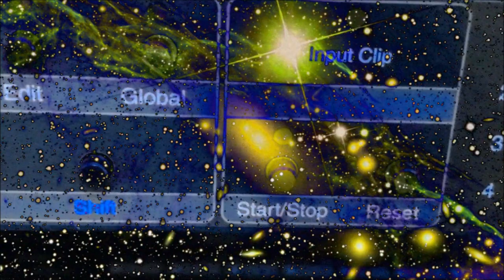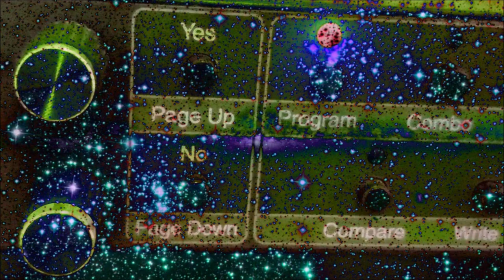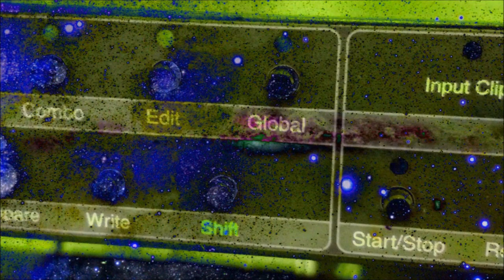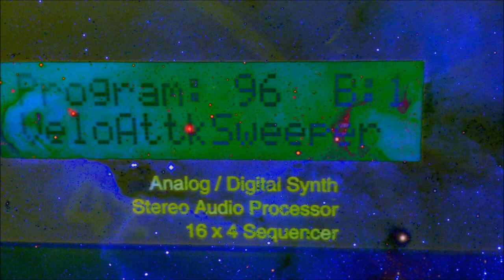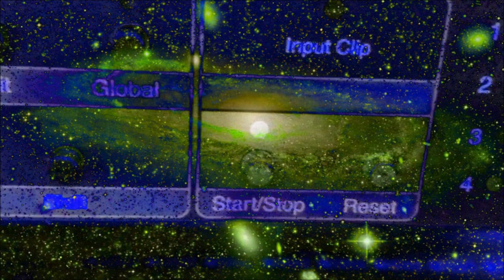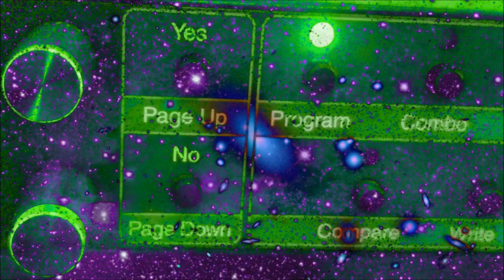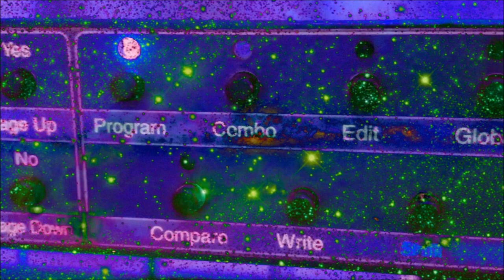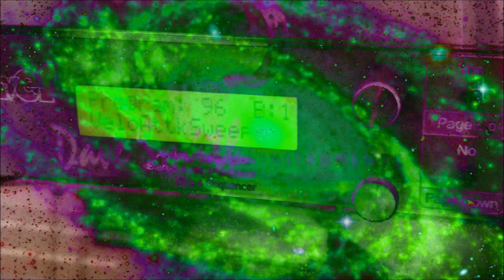DSI Poly Evolver Rack HQ Synthesizer Audio Demo Hybrid Analog Rik Marston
"DSI Poly Evolver Rack HQ Synthesizer Audio Demo"
HQ Synthesizer Audio Demo By Rik Marston
Follow Rik Marston on Instagram! (rikmarston)

This synthesizer is incredible sounding!
It can make buildings shake, hearts break, stars explode, etc.
Man it can be HEAVY! Plus the FX is cool, creative but intense!
Watch your speakers on this audio demo! Soft to MASSIVE!
I love this synthesizer more than any recent synthesizer out there
or planned upcoming in the near future. It is so unique & cool!
Seriously, right now to me nothing can top the power of the Dave Smith
Poly Evolver! The Korg Minilogue XD, Prologue, Roland JD-XA, even the Sequential PRO-3 couldn't match the Poly Evolvers' hybrid sound or power!
Looking for a fantastic looking/working used DSI Mono Evolver PE now...
Buy my Ambient Synthesizer Music
"Digital Heart, Analog Soul" Vol. 1 + 2, "Unity",
"Dark Night of the Soul" & "Back To 2049"
on iTunes, YouTube Music, Spotify, Amazon, & more!
My NEW Etsy store: AhnyxianSoundDesign
selling Synthesizer Sample Packs, UP NOW!

Space & Meteorites
COMING SOON!!
Rik Marston
8/27/2021